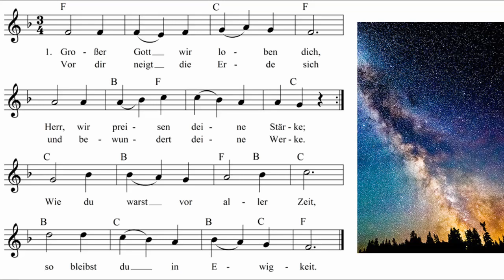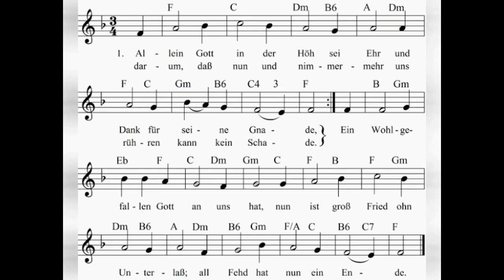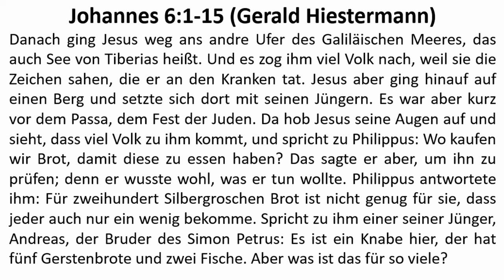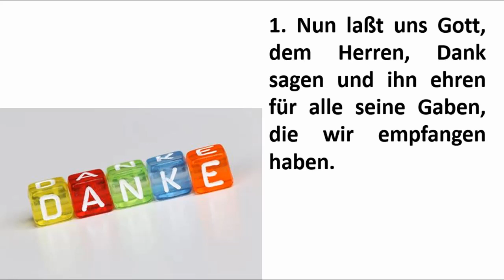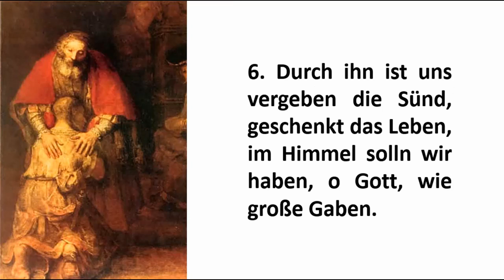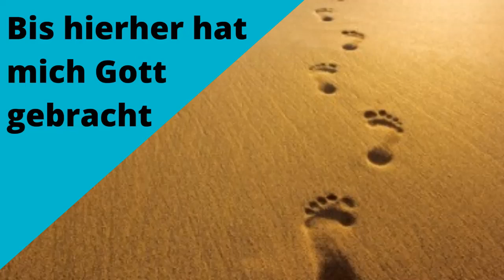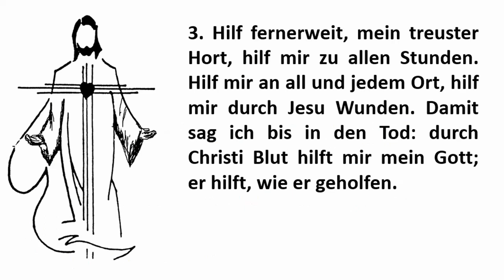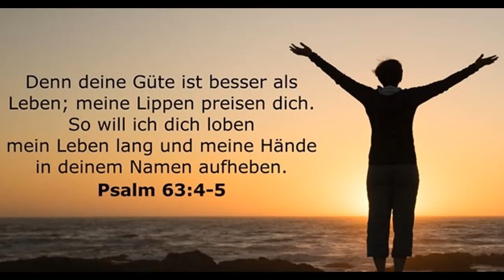2020-07-26 - VELG Deutscher Gottesdienst für den 7. Sonntag nach Trinitatis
Dies ist der VELG Online deutscher Gottesdienst für den 7. Sonntag nach Trinitatis von Pastor Udo Lütge gehalten. In der Predigt hören wir von Gottes Güte, die wir auch in Liebe weiterreichen sollen.